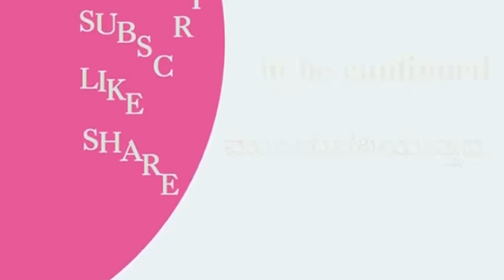ದಾವೂದ್ ಇಬ್ರಾಹಿಂ ಬೆಂಗಳೂರಲ್ಲಿ ತನ್ನ ಸಾಮ್ರಾಜ್ಯವನ್ನು ಸ್ಥಾಪಿಸಲು ಹಾಕಿದ ಸ್ಕೆಚ್||N. Prathap Sing A. C. P(R)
interview with N.Prathapsing A.C.P.Retired,
, Sudhir Shetty